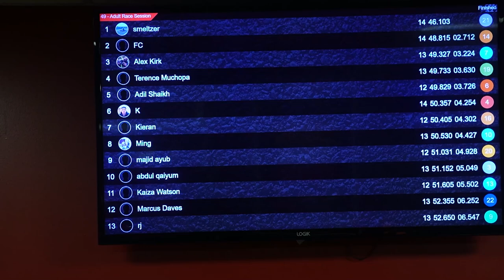I Challenged My Old Gaming Crew Member To A Forfeit Go Karting Challenge!!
Waddup Peeps Today Me and Marcus go head to head in a forfeit challenge

West Bromwich
B70 1GH

If you wanna grab yourself a game server check out ZAP-Hosting for easy-to-setup game servers